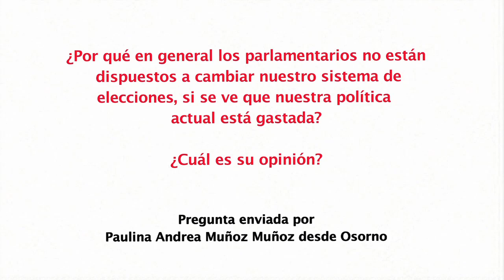Senador Eduardo Frei Ruiz-Tagle (DC) sobre reforma al sistema electoral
Paulina Muñoz desde Osorno le pregunta al senador: ¿Por qué en general los parlamentarios no están dispuestos a cambiar nuestro sistema de elecciones, si se ve que nuestra política actual está gastada?